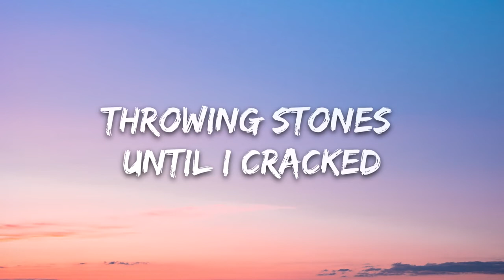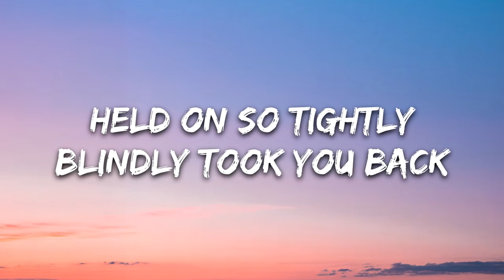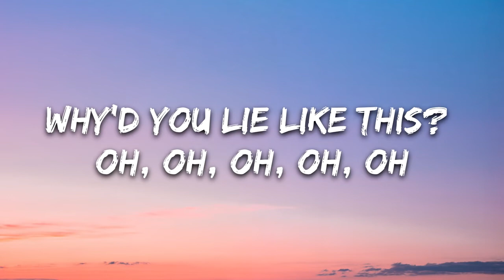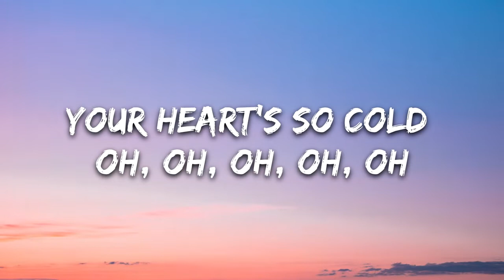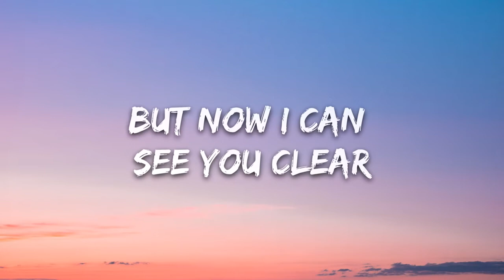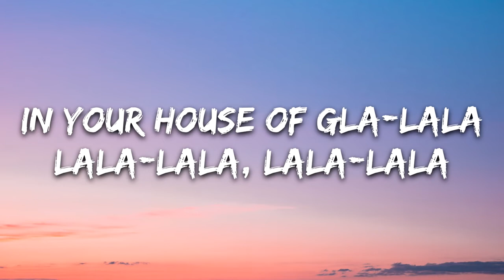CPYRGHT & Alexis Donn House of Glass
Lyrics: CPYRGHT & Alexis Donn - House of Glass

Carried your baggage
Bandaged your ego
Gave you all this
And you decided to let go

Wasn’t worth a single tear
Throwing stones until I cracked
But now I can see you clear
Standing in your house of glass

Held on so tightly
Blindly took you back
Learning this lesson
Tested who I am
You’re such a hypocrite
Why’d you lie like this? Oh, oh
Easy to break my bones when your hearts so cold oh, oh

Titre
House Of Glass
Artiste
CPYRGHT, Alexis Donn
Album
House Of Glass
The District (au nom de 7clouds) et 2 sociétés de gestion des droits musicaux